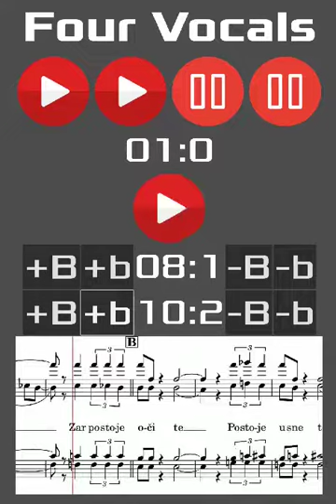Four Vocals - Concept app for practicing four part vocal music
This is a concept idea which could/would help singers gain confidence in there vocal part.
The software i used:
- Musescore: to create musical data.
- Lilypond: to create beautiful score
- ffmpeg: to record this video
- kdenlive: to export video for youtube

Everything except Synthesizer V is open source.

The song i use as an example is a transcription of mine from "Four Freshmen - You Stepped Out Of A Dream" with the translation by my brother Filip who is also a maintainer of this channel.

Everything was made on Arch Linux in 2023. The target platform is Android which is working at the point of writing this.